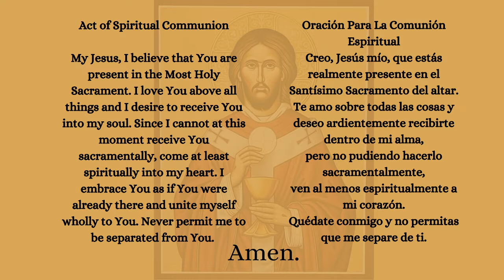Mass of the 22nd Sunday of Ordinary Time - August 28th, 2022